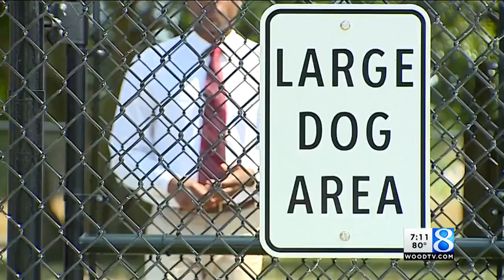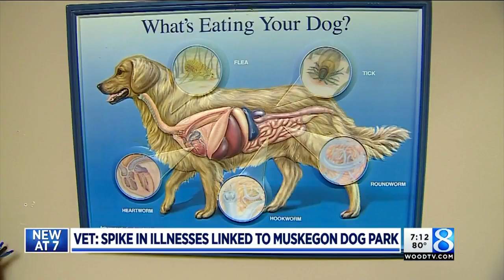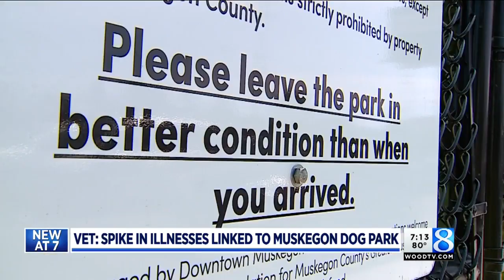Vet: Outbreak linked to Muskegon dog park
A vet at a low-cost clinic believes a spike in rare illnesses seriously affecting dogs is connected to a recently opened downtown dog park. (July 25, 2018)